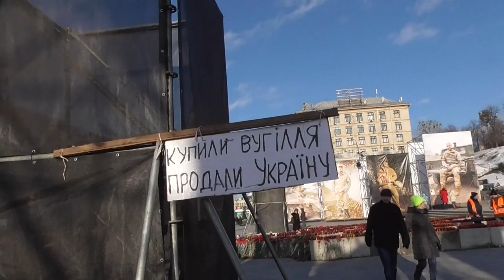19.02.2017 Майдан. Вшанування пам'яті Героїв Небесної Сотні